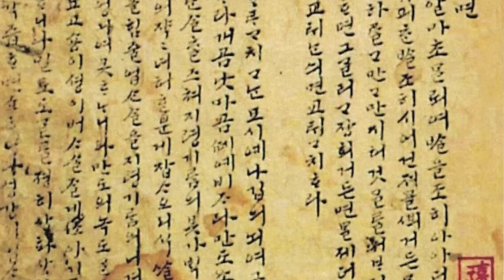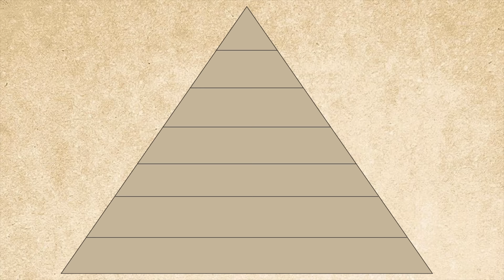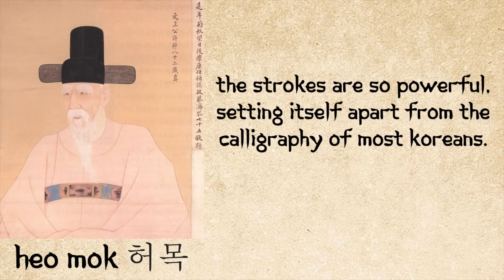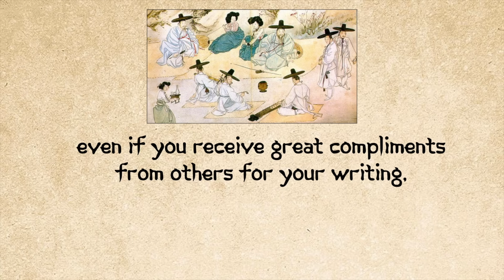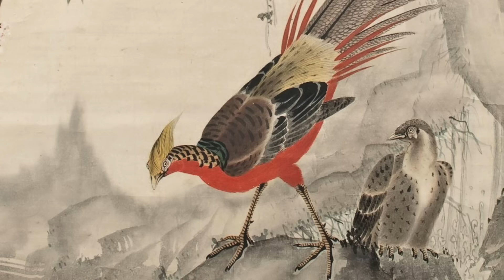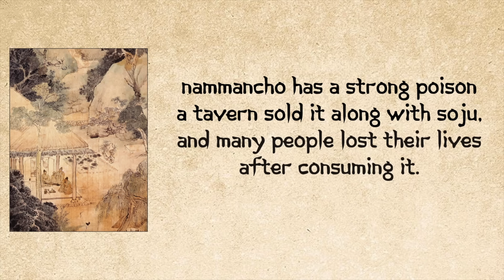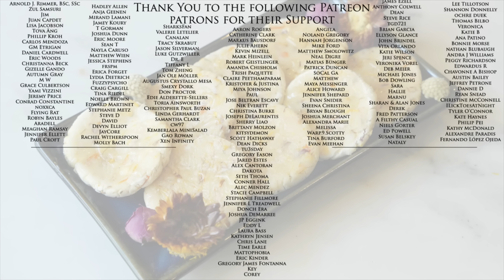Korean Flower Pancakes - 17th Century Eumsikdimibang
Tasting History's Amazon Wish List

LINKS TO INGREDIENTS & EQUIPMENT**
Sony Alpha 7C Camera
Sigma 24-70mm f/2.8 Lens
Glutinous Rice Flour
Buckwheat Flour

Subtitles: Jose Mendoza

PHOTO CREDITS
History of Korea